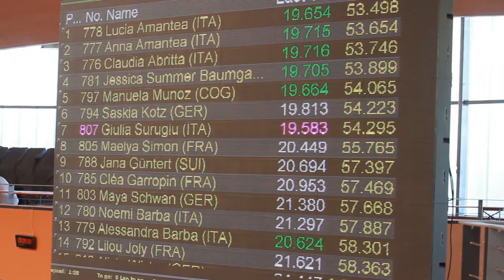500m Heat2 Pupils B girls AGI2015